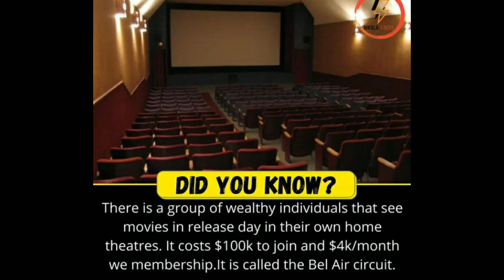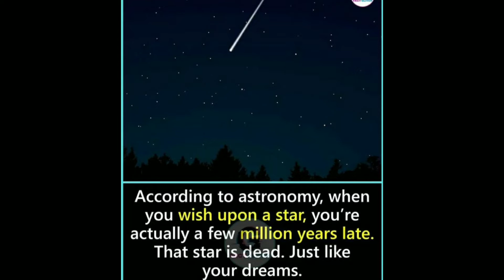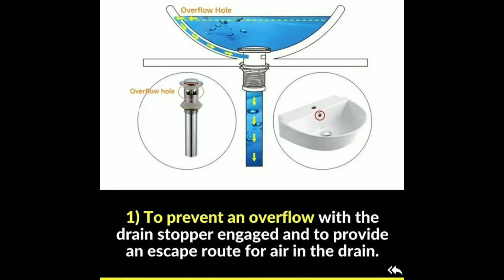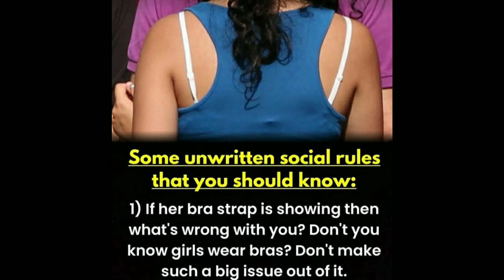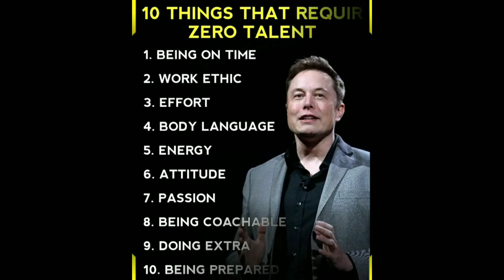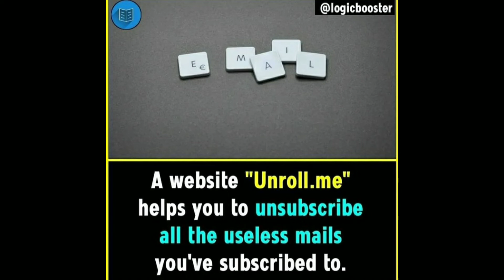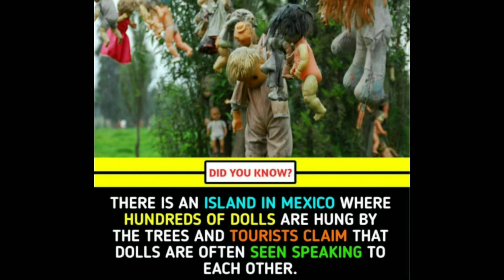Awesome Facts you should know #342 || Facts All Day